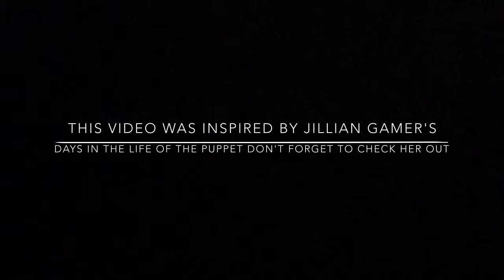Days In The Life Of Springtrap